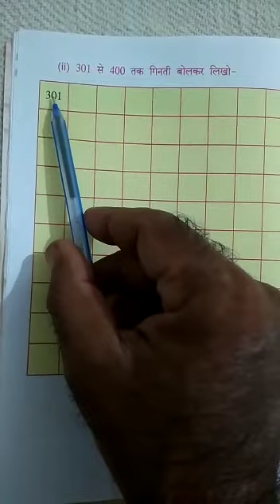गणित (कक्षा द्वितीया)